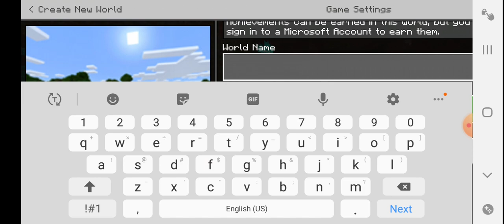Blede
Survival mode (minecraft)